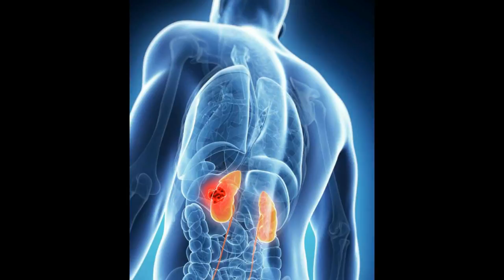జీలకర్ర నీళ్లు తాగితే చాలు..మీ మలబద్దకం పరార్..ఇంకా ఎన్నో లాభాలు..చుడండి మరి.jeera water